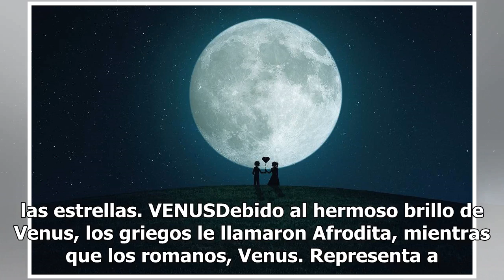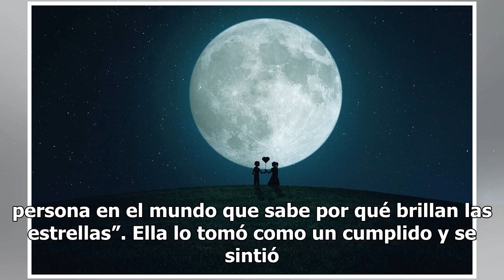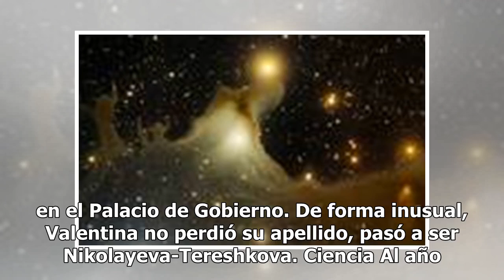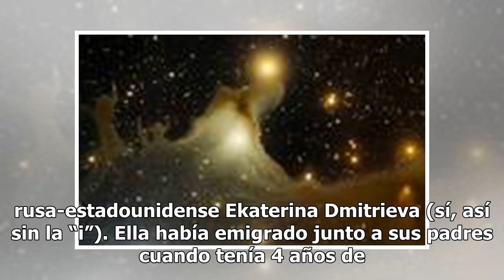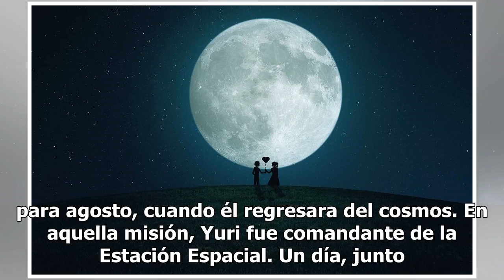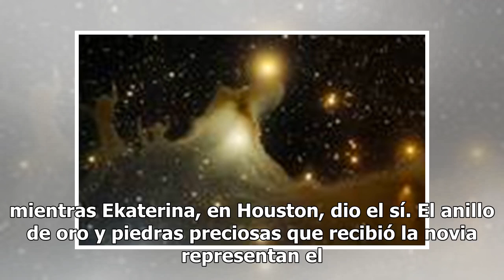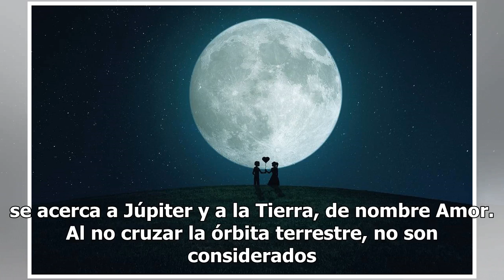¡Anécdotas en la ciencia! El amor ha brillado entre las estrellas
Artículo No. 1160No todo en el estudio del cosmos es racionalismo puro. Hay momentos en donde los sentimientos han estado presentes para hacer más agradables el estudio y viaje espacial. Conozcamos algunas anécdotas en donde el amor ha brillado entre las estrellas. VENUSDebido al hermoso brillo de V...